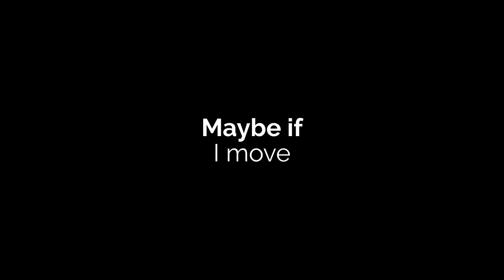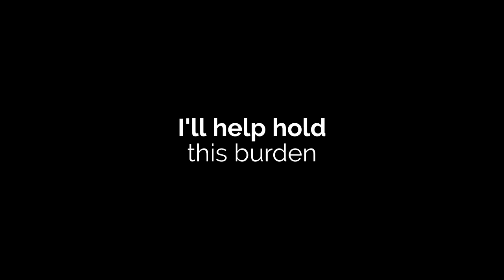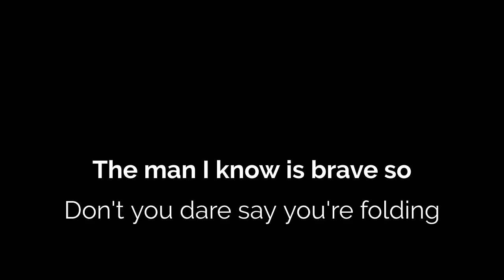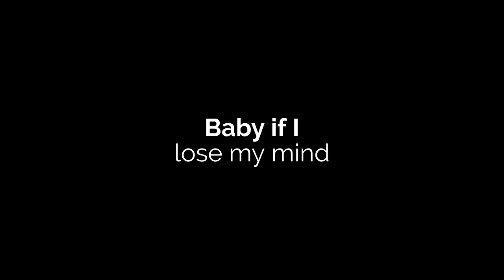Ren Ft. Bibi - Crutch (Lyric Video)